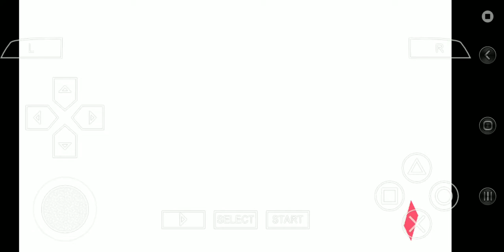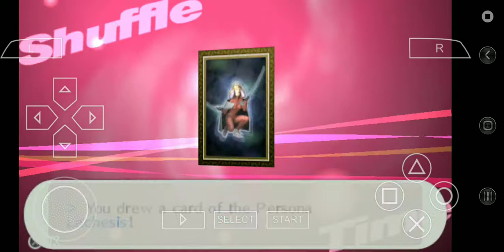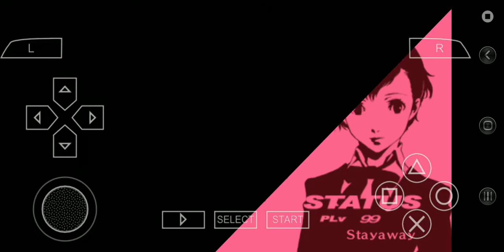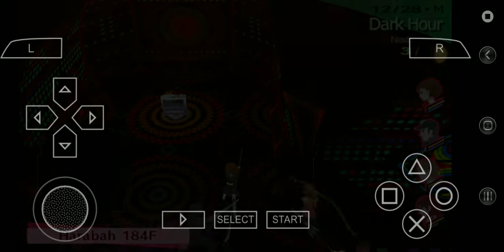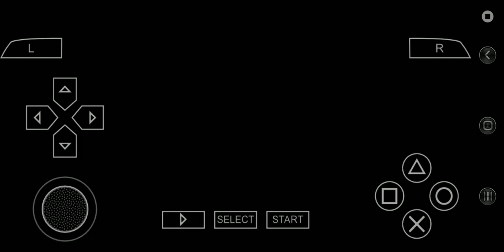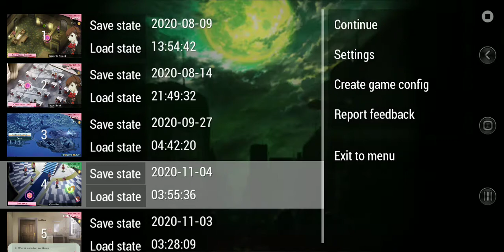P3 on PPSSPP (144)